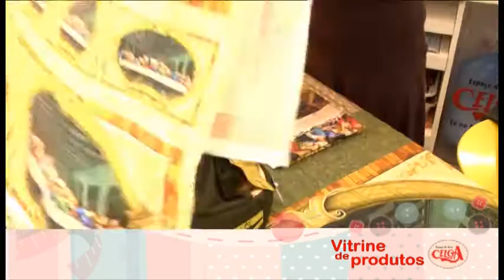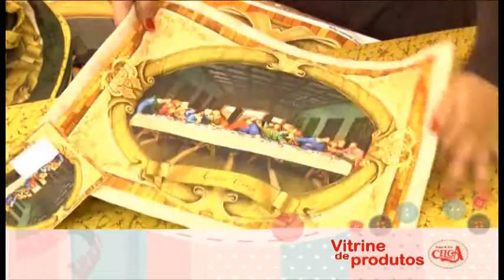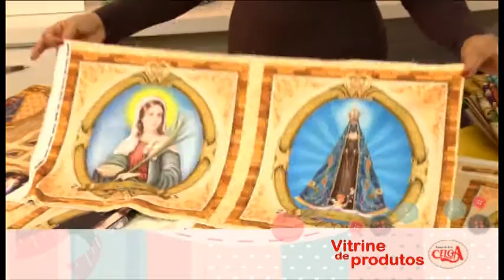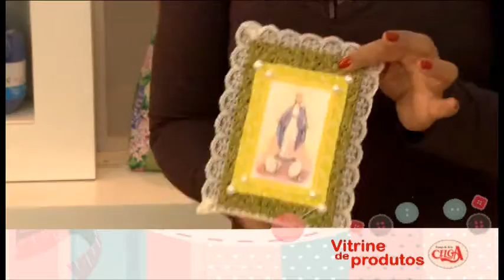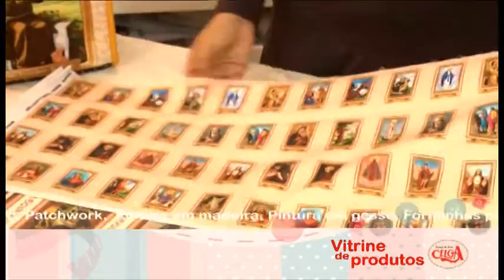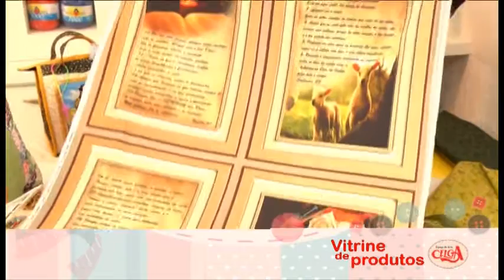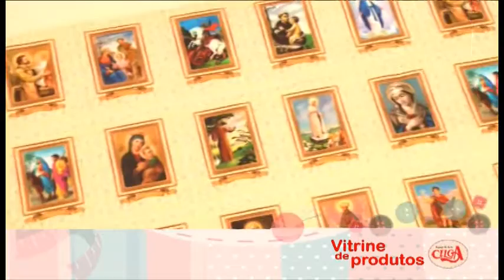Os tecidos digitalizado religiosos na Vitrine de Produtos Celga.